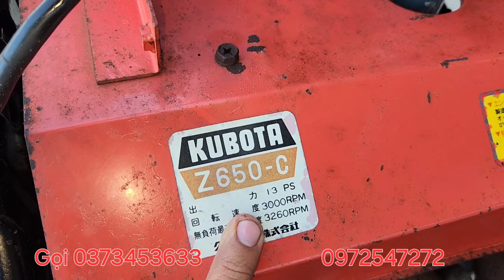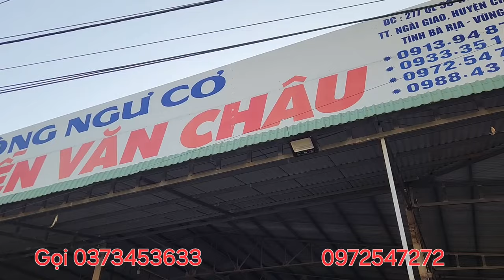Mitsu K4f Turbo Bét Kim | Kubota Z650 | Kubota D782 | Kubota Z482 Siêu Vip Giá Trong Vieo